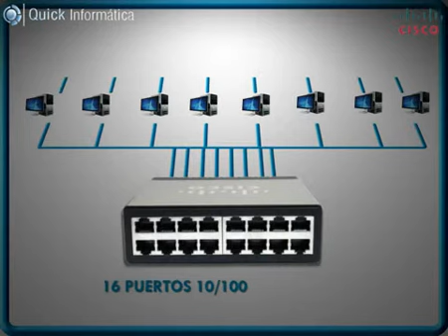SWITCH DE 5, 8 Y 16 PUERTOS 10/100 CISCO SMALL BUSINESS SD205 SD208 SD216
Para ver mas productos de la línea Small Business de Cisco visitanos